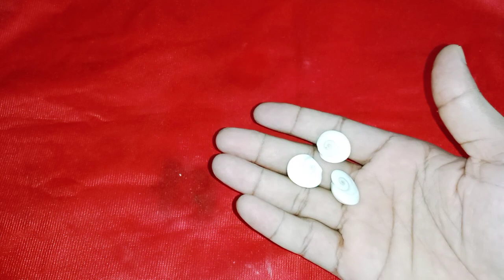దిష్టి సమస్యలతో బాధపడుతున్నారా అయితే ఇలా చేయండి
Time:10.00 AM TO 1.00 PM And 3.00 PM TO 6.00 PM
fees: 500 rupees
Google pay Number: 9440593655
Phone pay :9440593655